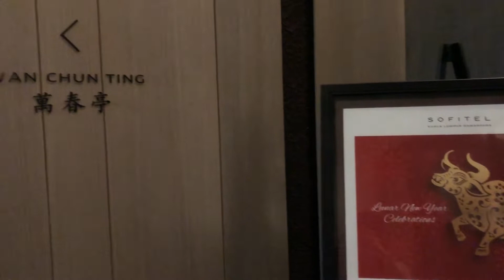Celebrate the Lunar New Year at Wan Chun Ting, Sofitel Kuala Lumpur Damansara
Usher in the Year of the Ox at Sofitel Kuala Lumpur Damansara. A look into their 2021 Wealth Set Menu, available for delivery.